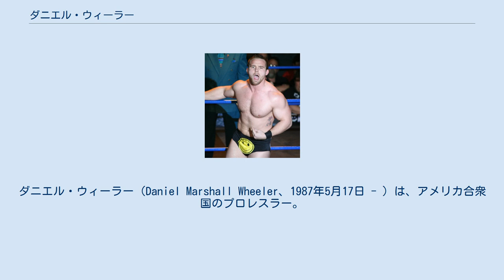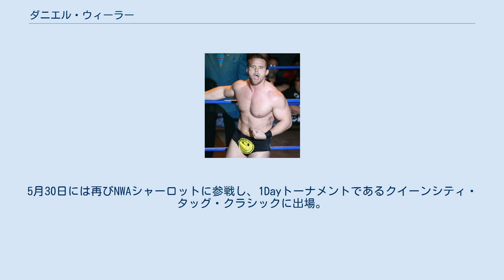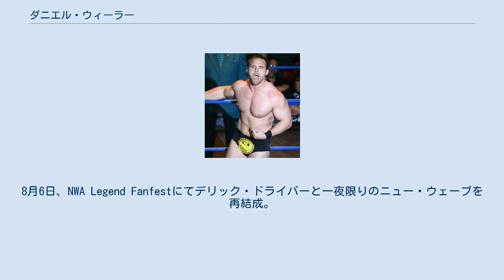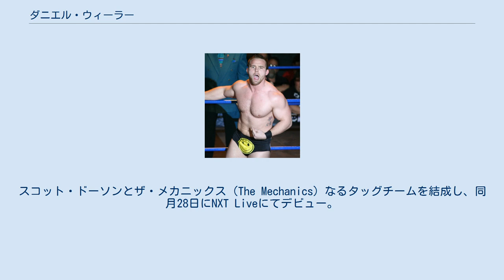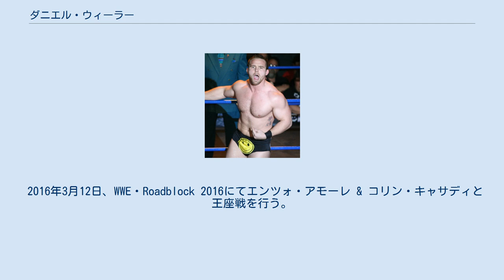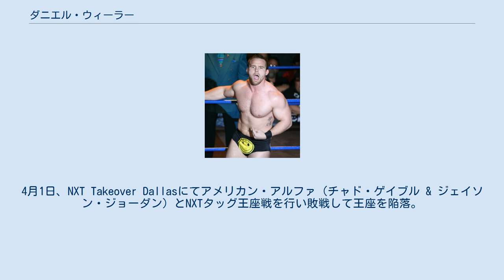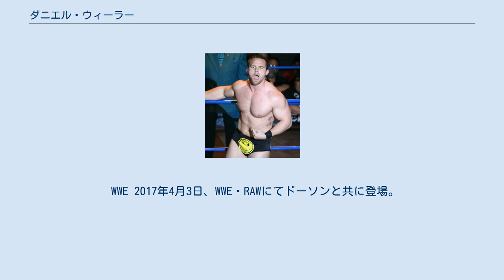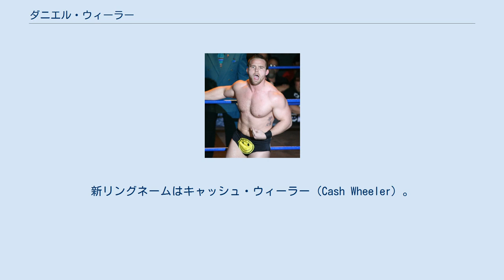ダニエル・ウィーラー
ダニエル・ウィーラー（Daniel Marshall Wheeler、1987年5月17日 - ）は、アメリカ合衆国のプロレスラー。
ノースカロライナ州ローリー出身。
 2002年9月22日、プロレスラーとしてのキャリアを開始。
2005年にはスティーブン・ウォルターズ（Steven Walters）のリングネームでNWA加盟団体であるNWAワイルドサイドやLAW（Live Action Wrestling）に参戦。
 2007年、NWA加盟団体であるNWAアナーキーに入団。
デリック・ドライバーとタッグチーム、ニュー・ウェーブ（The New Wave）なるタッグチームを結成して活動するが中堅として1年を過ごした。
 2008年1月5日、ハリウッド・ブルネッツ（アンドリュー・アレキサンダー & カイル・マシューズ）から勝利したのをきっかけにNWAアナーキータッグ王座を巡って各タッグチームと争うまでに成長。
9月29日、NWAアナーキータッグ王座挑戦権獲得マッチとしてデビルズ・リジェクト（アズラエル & ショーン・テンパーズ）と対戦して勝利した事から挑戦権を獲得。
10月13日、NWAアナーキータッグ王座を保持するNWAエリート（キモ & シャッター）に挑戦して勝利し、王座を戴冠した。
 2009年1月24日、NWA加盟団体のNWAシャーロットにて元TNA所属のナチュラルズ （チェイス・スティーブンス & アンディ・ダグラス）と対戦して勝利。
4月18日、NWAアナーキーにてNWAアナーキータッグ王座を保持するタレント・アンド・マネー（アンドリュー・ペンデルトン3世 & TJタレント）に勝利し、2度目の王座を戴。
5月30日には再びNWAシャーロットに参戦し、1Dayトーナメントであるクイーンシティ・タッグ・クラシックに出場。
決勝でナチュラルズと対戦して勝利し、優勝を飾った。
 2010年、タッグ戦線のトップとしてストーリーラインで活躍していたが10月30日にタレント・アンド・マネーと敗者解散タッグマッチを行い勝利したもののニュー・ウェーブとしての活動を停止し、シングルへと転身した。
12月10日、SAW（Showtime Allstar Wrestling）にてECW、WWE、TNAで活躍したキッド・キャッシュと対戦するが敗戦した。
 2011年7月23日、NWAアナーキーTV王座3Wayマッチに出場し、王者であるジェフ・ルイス、ブロディ・チェイスと対戦して勝利し、シングル転向後初の王座を戴冠。
8月6日、NWA Legend Fanfestにてデリック・ドライバーと一夜限りのニュー・ウェーブを再結成。
NWA世界タッグ王座を保持するダークシティ・ファイトクラブ（ジョン・デービス & コリー・チェイビス）に挑戦するも敗戦した。
 2012年よりアメリカ国内の様々なインディー団体に参戦するようになり、RPW（Resistance Pro Wrestling）やPWS（Pro Wrestling Syndicate）、WrestleForceといった団体に出場。
シングルのみならず、ジョン・スカイラーとラブ・ヘイト・マシーン（The Love Hate Machine）を結成して活動。
 2013年3月、日本のインディー団体であるZERO1に参戦する為に初来日を果たす。
31日にはZERO1奉納プロレス靖国大会に出場し、マイバッハβ & タマ・ウィリアムスと組んでKAMIKAZE & 崔領二 & YO-HEYと6人制タッグマッチを行い勝利。
4月15日にはインターナショナルジュニアヘビー級王座 & NWA世界ジュニアヘビー級王座を保持する菅原拓也に挑戦するが最後には菅原のフィニッシャーである十三不塔を喰らい敗戦した。
 NXT 2014年3月、WWEとディベロップメント契約を交わして入団。
ダッシュ・ワイルダー（Dash Wilder）のリングネームでWWEパフォーマンスセンターにてトレーニングを開始し、6月にNXTに昇格。
スコット・ドーソンとザ・メカニックス（The Mechanics）なるタッグチームを結成し、同月28日にNXT Liveにてデビュー。
リージョナーズ（シルベスター・ルフォー & マーカス・ルイス）と対戦して勝利した。
7月31日、NXTにてモジョ・ロ...